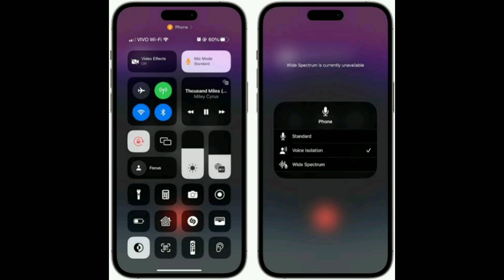iPhone voice isolation mode | iOS 16.4 new features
so guys Apple iOS 16.4 ka stable update release kar deya hai is updated ma hma voice isolation ka feature milta hai Jo ki bohot useful feature hai is video ma hamna voice isolation feature k bare ma hi bat ki hai ki voice isolation feature kasa Kam kra ga umeed hai apko voice isolation feature ki ya video pasand ayi hogi .